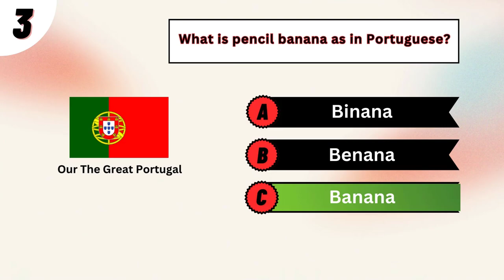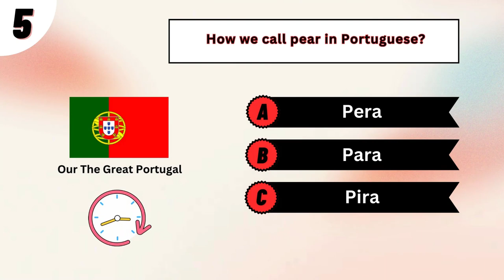Learn Portuguese Language (Part-7) | Knowledge Quiz About Portugal | OTGP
Learn Portuguese Language (Part-7)

1. Familiarize Yourself with the Basics:
Alphabet: Portuguese uses the Latin alphabet. Familiarize yourself with the letters and their sounds.

2. Use Language Learning Apps:
Duolingo, Babbel, or Rosetta Stone: These apps offer interactive lessons and exercises to learn vocabulary and grammar.

3. Take Online Courses:
Udemy or Coursera: Enroll in Portuguese language courses for beginners. These platforms offer courses taught by language experts.

4. Practice Speaking:
Language Exchange: Websites like Tandem or Conversation Exchange help you find language partners for practicing speaking.

5. Immerse Yourself:
Watch Portuguese Movies/TV Shows: Start with subtitles, then switch to Portuguese audio as you become more proficient.

Listen to Portuguese Music/Podcasts: This helps you get used to the rhythm and flow of the language.

6. Read in Portuguese:
Children’s Books: Start with simple children’s books and gradually move to more complex texts.

News Websites: Read news articles in Portuguese. Many international news sites have Portuguese versions.

7. Grammar and Vocabulary:
Grammar Books: Invest in a good Portuguese grammar book to understand the rules of the language.

Flashcards: Use flashcards for vocabulary building. Anki and Quizlet are popular tools for this.

* Office Address: CB-157 Qabristan Road Basti Wah Cantt Tehsil Taxila District Rawalpindi Pakistan, Wah, Pakistan

Pakistan Number: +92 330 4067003
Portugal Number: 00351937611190